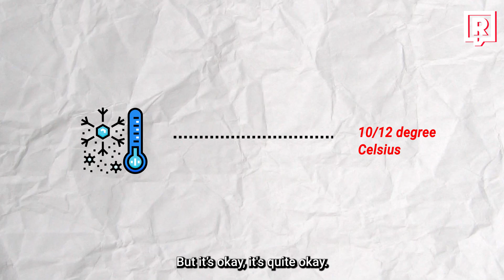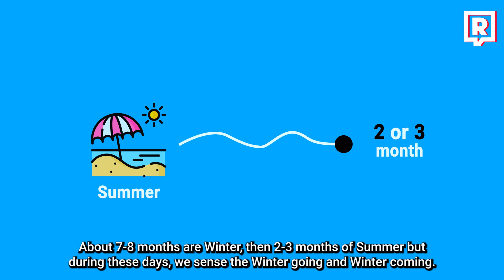Exploring Russia's Weather | Study in Russia | Podcast Part 04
Dive into the intriguing world of Russia's weather with our latest video! 🌦️🇷🇺

In this video, we take you on a meteorological journey, exploring the vast and diverse climate patterns that make up the weather tapestry of Russia. From snowy winters to sunny days, you'll gain a deeper understanding of what to expect in different regions of this vast country.

Whether you're a traveler planning a trip to Russia, a student preparing for your academic journey, or simply curious about the country's climate, this video will provide you with valuable insights and essential knowledge.

Watch it now to stay weather-wise when it comes to Russia! 📺🇷🇺 WeatherInRussia ClimateDiversity ExploreRussia RussianOnTheGo Moscow 🌦️🌧️❄️☀️